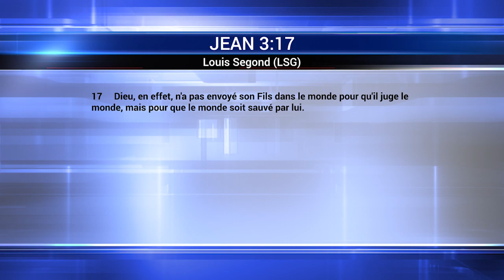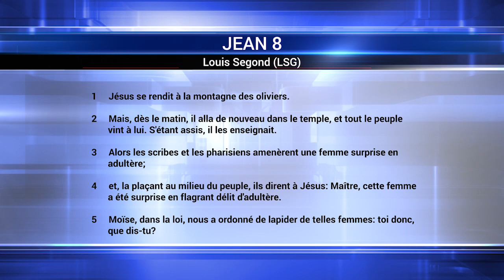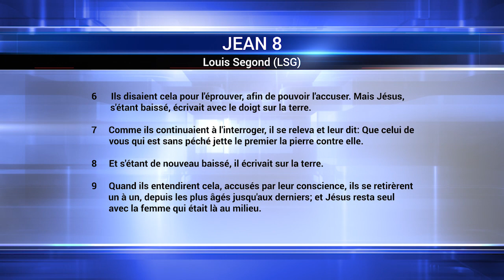Le pardon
Culte Dominical du 19 Janvier 2020
Thème: Le pardon
Pasteur Jean Kuntuala
The Great I AM Church London